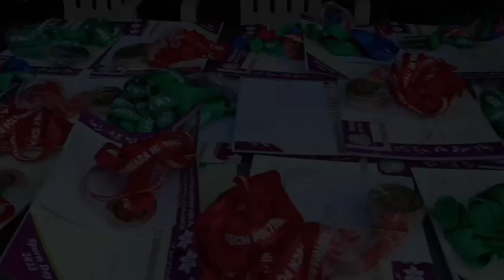Shree Venkateshwara Hi Tech Polytechnic College, Gobi